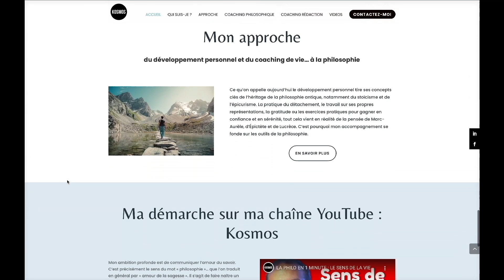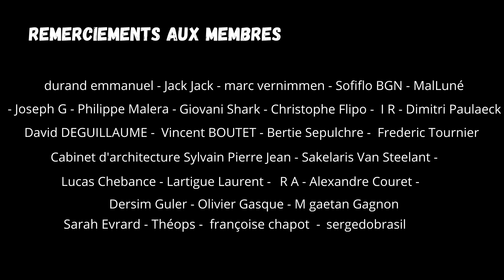Pourquoi c'est possible...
COGITO - Peut-on tomber amoureux d'une intelligence artificielle ? Qu'est-ce qu'une qu'une IA forte ? Que nous dit le film Ex-Machina ? En quel sens peut-on dire que l'IA dans le film est une personne ? Et d'ailleurs qu'est-ce qu'une personne ? Si une IA possédait un corps semblable au nôtre, ainsi qu'une conscience, que resterait-il encore à l'être humain pour s'en distinguer ? En quel sens peut-on dire qu'une personne est insaisissable ? Pourquoi la libération d'une IA forte est inéluctable ? Les IA pourraient-elles, comme dans le film, manipuler les humains en les rendant amoureux ?